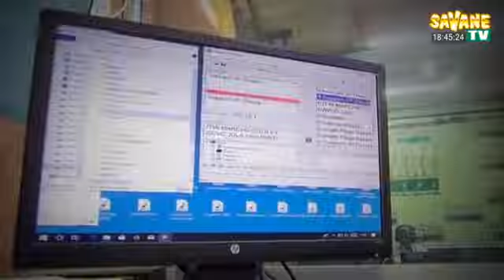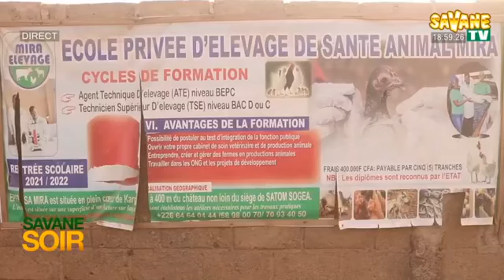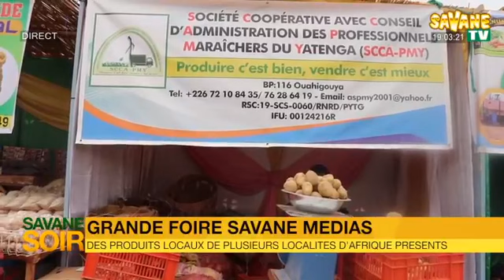Journal_de_18h45mns_en_Français_sur_Savane_TV DU 01/03/2022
Présentation :
Bintou KINDO
sur Canal+255